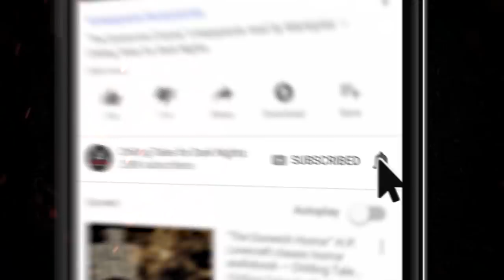"Closer to the Grave" S6E14 💀 Scary Stories Told in the Dark (Horror Podcast) Creepypastas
In this episode of Scary Stories Told in the Dark, we bring you four spine-chilling tales from authors Kevin David Anderson, Byron Dunbar, Dan Weatherer, and Wentz Hesselman, performed by host and narrator Otis Jiry, about cryptic confessions, bedtime terrors, eerie illnesses, and unbelievable effigies ✦ New 2020 Creepypasta Scary Stories Podcast

⚠️ Skip the standardized intro: 2:40

STORIES FEATURED:
2:57 “Scarecrows and Devils” by Kevin David Anderson
22:49 “Uncle Scratch” by Byron Dunbar

45+ minutes of short horror stories from the very best indie horror, creepypasta, and NoSleep authors, brought to you by Chilling Tales for Dark Nights, your source for high-quality, award-winning horror audiobooks since 2012.

CREDITS
“Scarecrows and Devils” by Kevin David Anderson
“Uncle Scratch” by Byron Dunbar